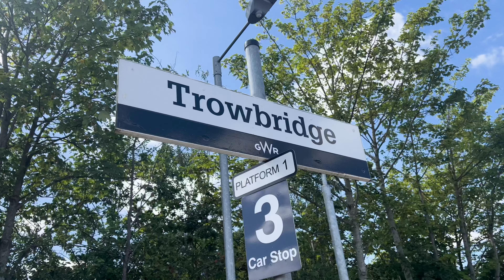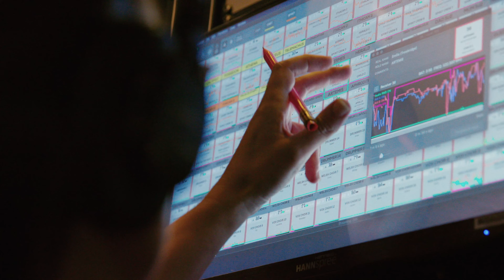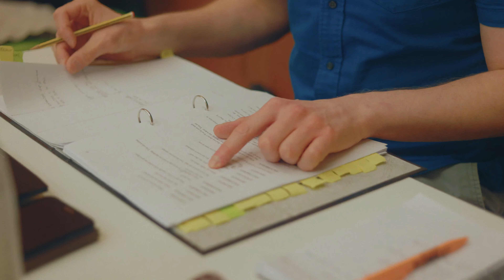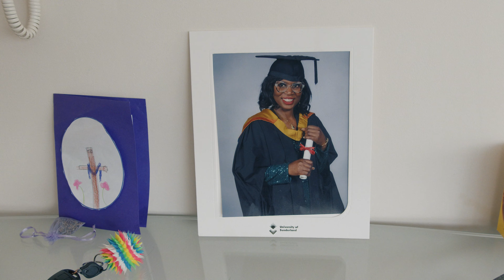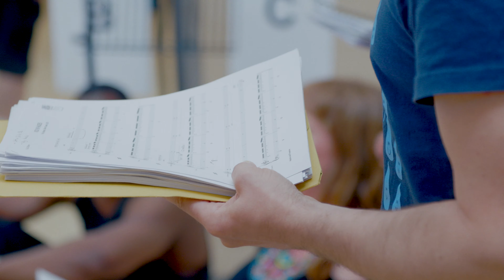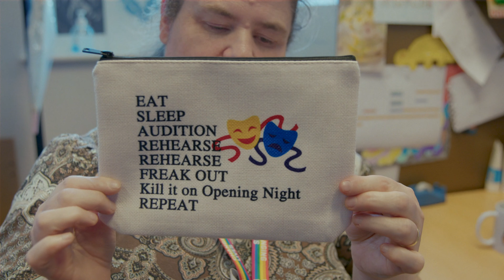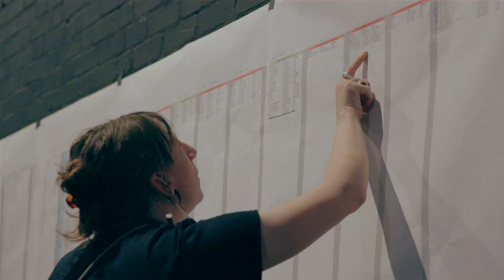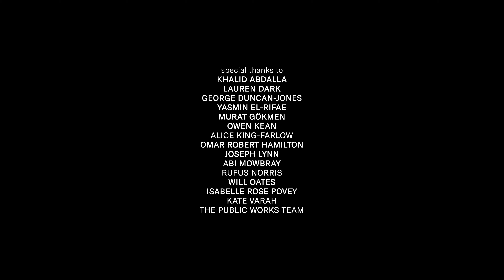Public Acts | The Odyssey - A National Story | National Theatre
Created by award-winning director and documentary filmmaker Hanan Abdalla, this new documentary captures the story behind our epic, multi-venue reimagining of The Odyssey.

Staged as part of the National Theatre’s nationwide community programme, Public Acts, Odysseus’ journey was performed by hundreds of community members and local artists at five venues across the UK.

 - Restoke in Stoke-on-Trent
 - Cast in Doncaster
 - Trowbridge Town Hall in Trowbridge
 - Olivier Theatre at the National Theatre in London.

In this short film, we get a unique insight into this landmark production and the people who brought it to life, featuring moving portraits of the company members as they prepare to be on stage, some for the first time in their lives.

The Odyssey is the National Theatre's most ambitious nationwide community theatre project yet, celebrating the transformative power of theatre in bringing communities together.

Public Acts is the National Theatre’s nationwide initiative to create extraordinary acts of theatre and community.

The programme creates ambitious new works of participatory theatre and is built on sustained partnerships with theatres and community organisations across the UK who share our vision of theatre as a force for change.